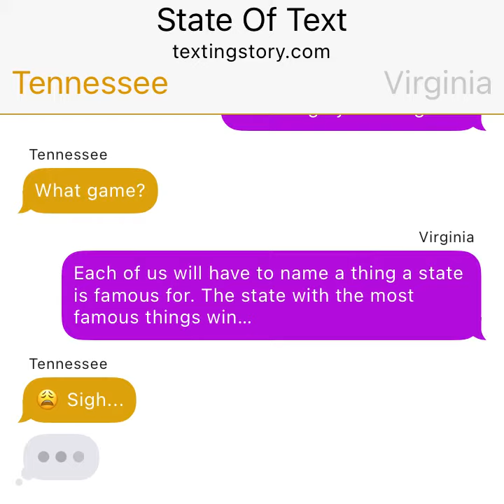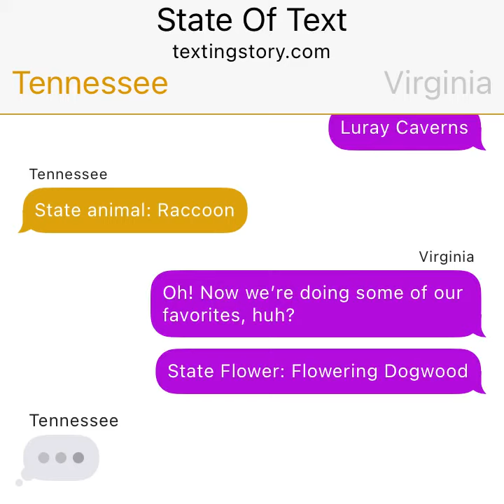Odi Maravilla’s State Of Text: Name What Are You Famous For...